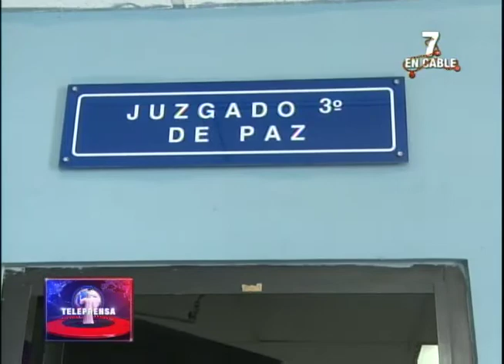Abogados de militares piden no reabrir caso jesuitas